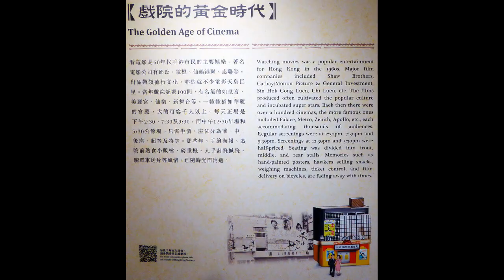The Golden Age of Cinema, Celebrating Festivals and Hairdressers.